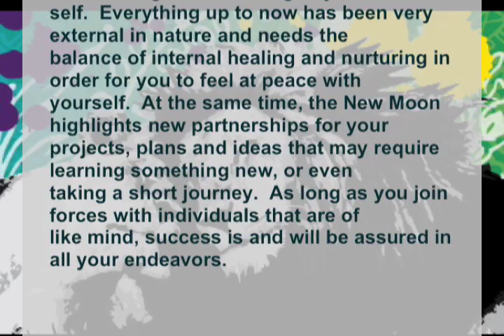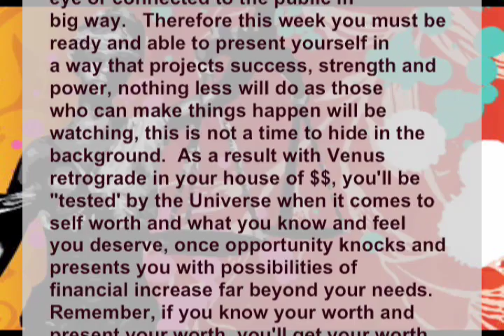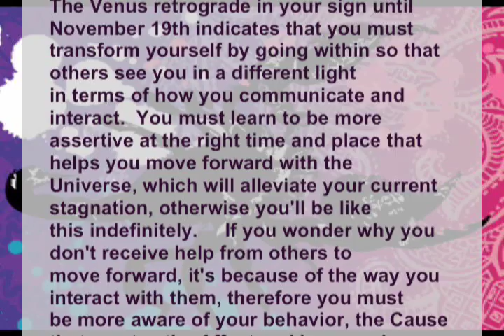(Leo to Scorpio) October 3 _ October 9 : KarmaStars